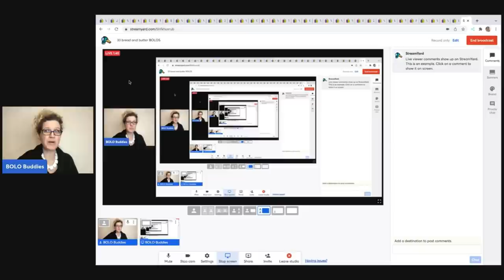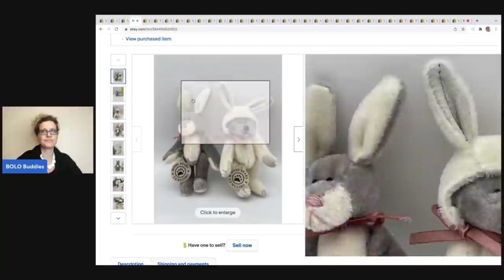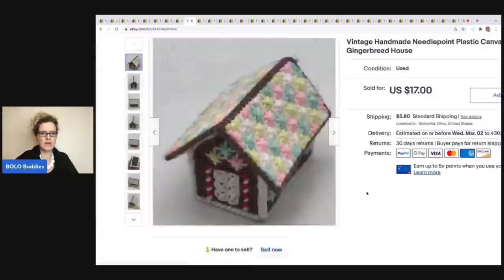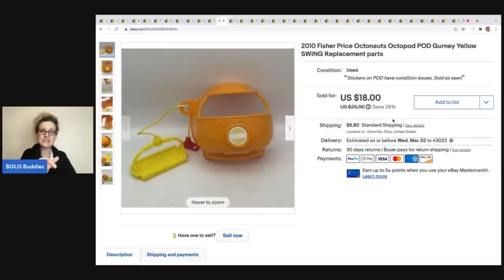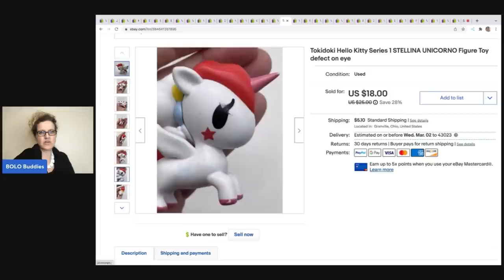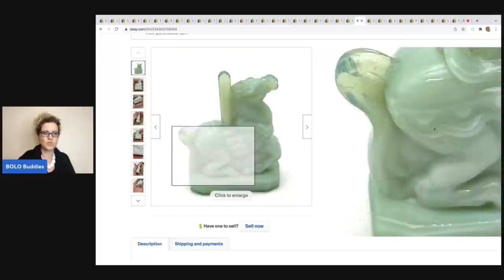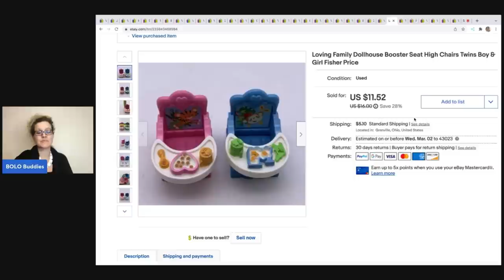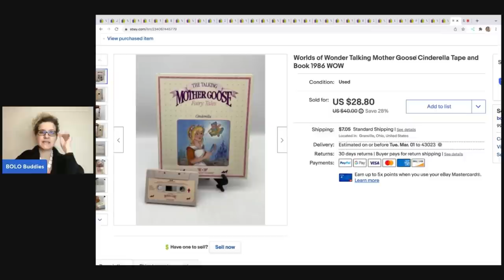I sell ITEMS you PASS up on EBAY What Sold